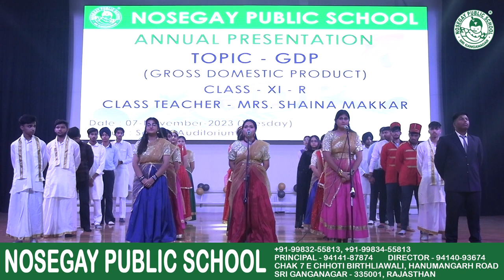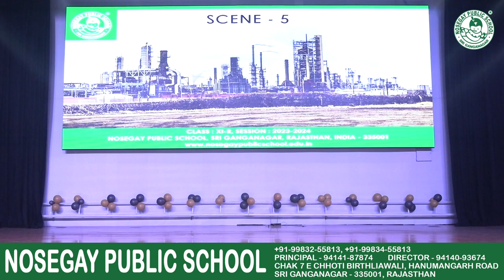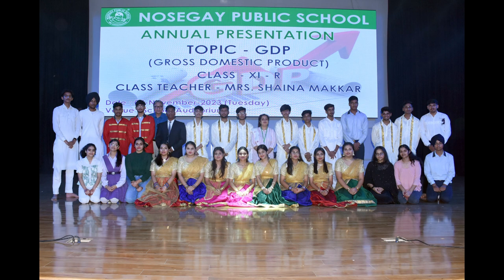ANNUAL FUNCTION | XI-R | TOPIC - GDP(GROSS DOMESTIC PRODUCT)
ANNUAL FUNCTION
TOPIC: GDP(GROSS DOMESTIC PRODUCT)
CLASS: XI-R
CLASS TEACHER: MRS. SHAINA MAKKAR
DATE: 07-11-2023